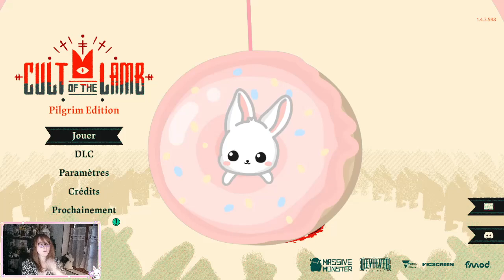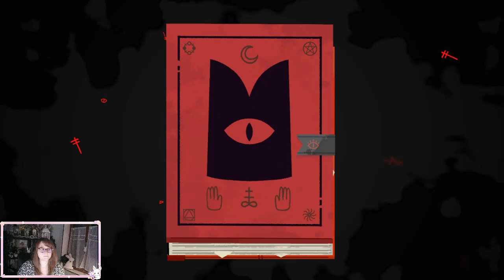Il est venu le temps de créer le Culte du Terrier !! - Cult of the Lamb - 21/08/2024 (1/2)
On continue de dégommer les prélats les uns après les autres, le tout dans le respect de nos saintes écritures évidemment !!

Rejoignez notre paroisse. Je serai votre prêtresse et je promet de bien prendre soin de vous. Aimez moi et soyez assuré que vous vivrez dignement. Malgré tout prenez garde à mon courroux. Au nom de moi de moi et de moi-même, amen !!

Résumé du jeu :

Montez votre propre culte dans un pays de faux prophètes, parcourez des régions étonnantes et mystérieuses pour faire croître une communauté d'adeptes fidèles dans les bois et répandez la bonne parole pour devenir le seul culte véritable.

Bon visionnage :)